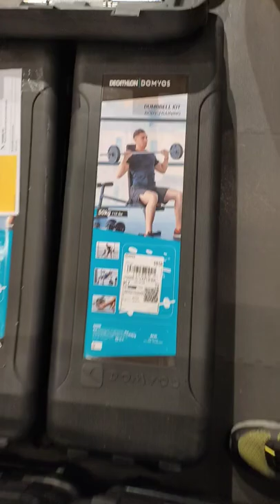Dumbbell Kit#shortsvedios#Body training by: felzkie